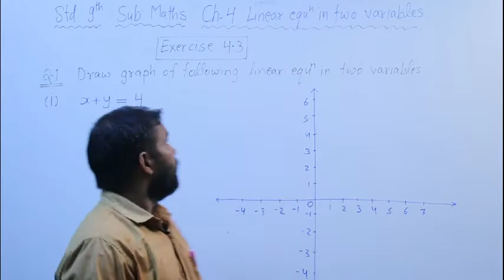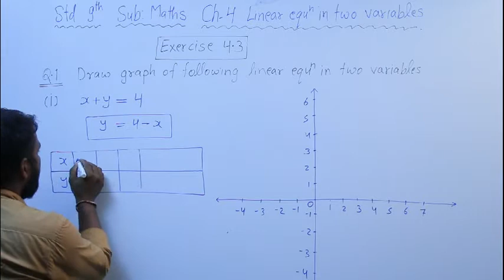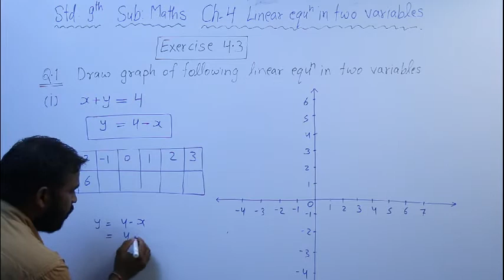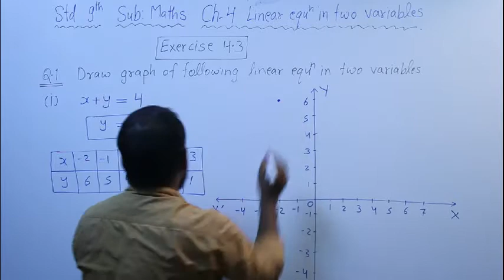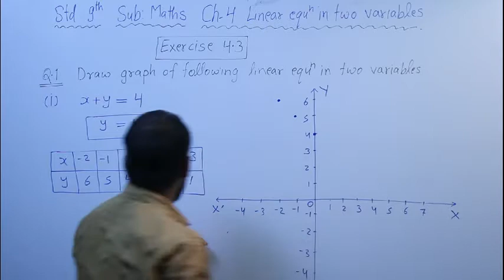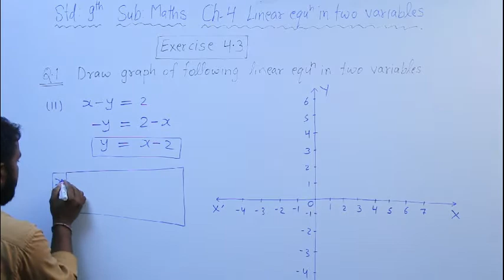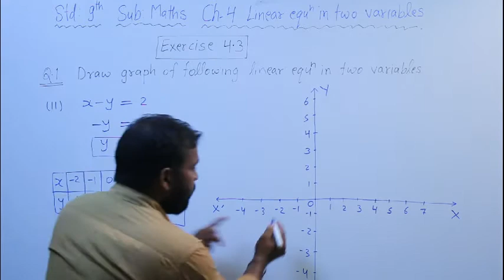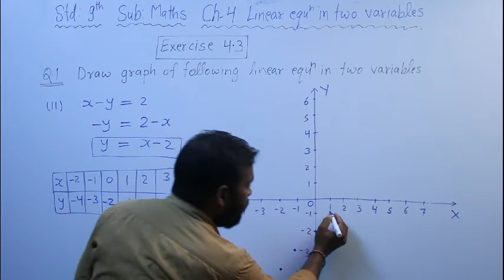STD 9th Maths| ch- 4 | Linear Equations In Two Variables | part 5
STD 9th Maths|  ch- 4 | Linear Equations In Two Variables